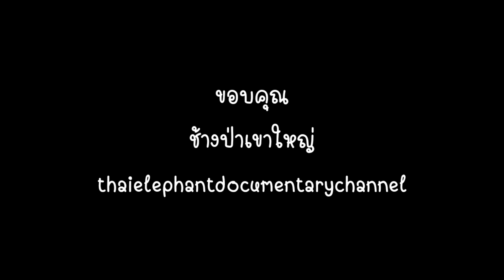ช้างป่าเขาใหญ่ (Ep1)